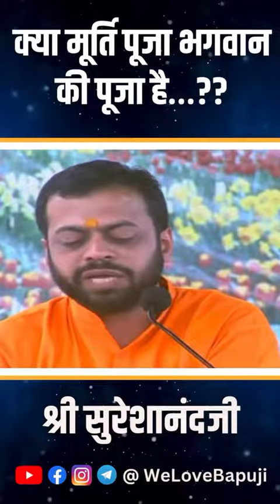हिंदू धर्म में मूर्ति की पूजा क्यू की जाती ह सुने